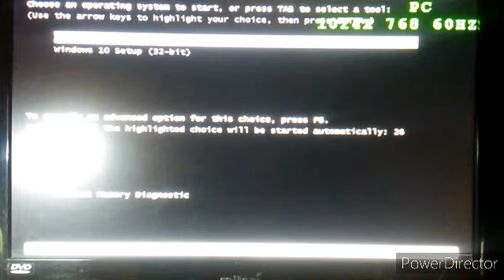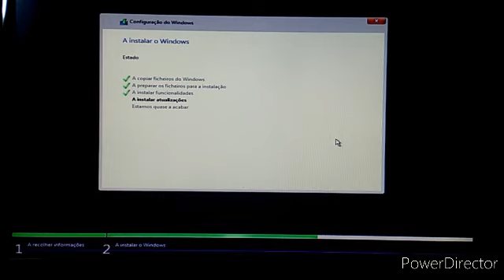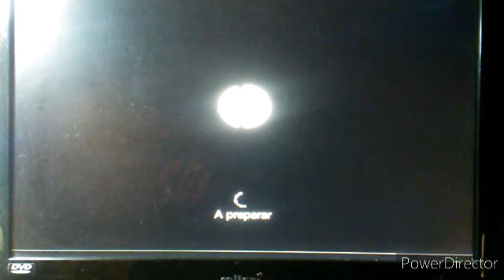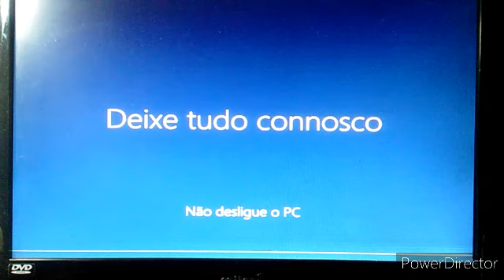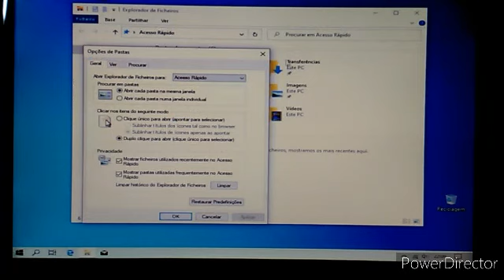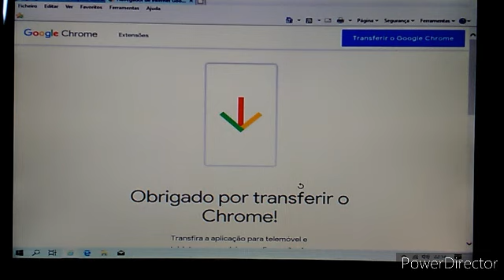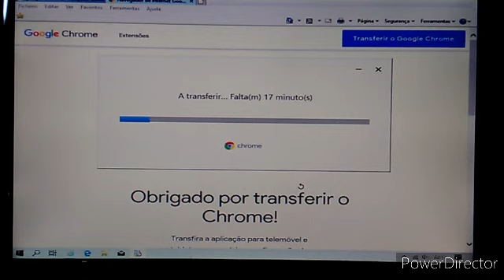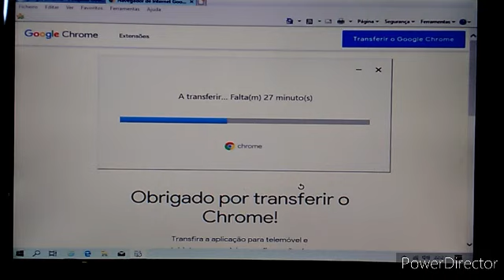WINDOWS 10 VERSÃO 1909 x64 bits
Instalação do windows 10 versão 1909 x64 bits

Assistem e deixam um link para verem todas as semanas novos vídeos que eu vou apostar diariamente, se atingir 500 links neste primeiro vídeo  eu vou apostar o próximo vídeo.